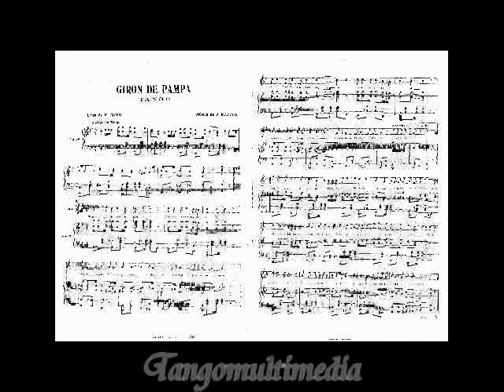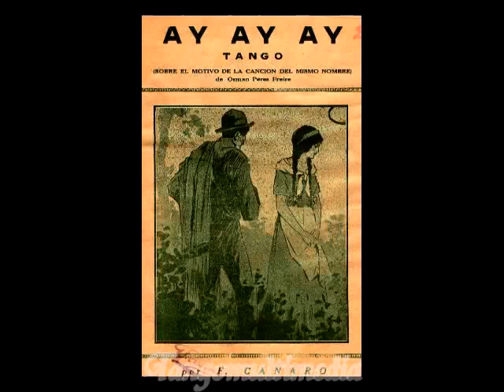Giron de pampa